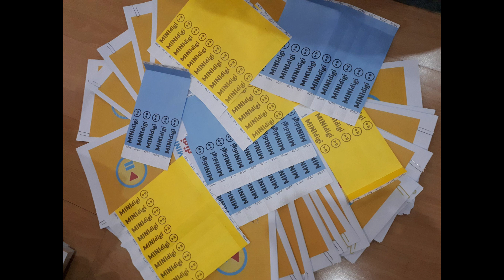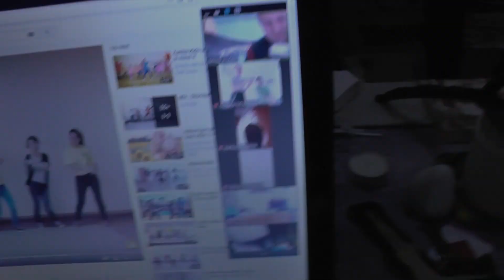MINIdigi týždeň v Oravskom Bielom Potoku a v Podbieli